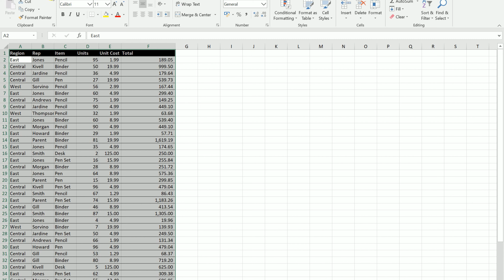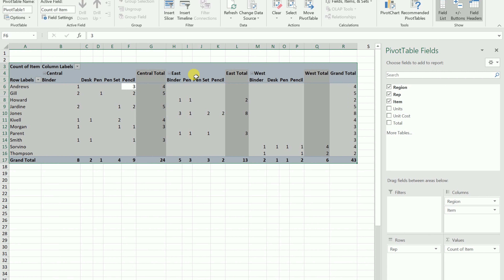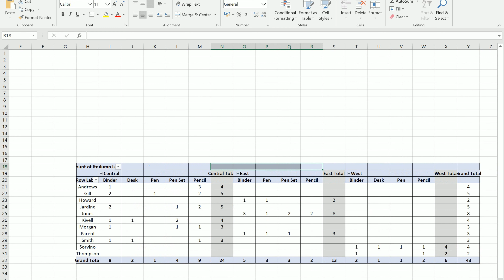Pivot Table Tutorial Easy to Learn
A pivot table is a table of statistics that summarizes the data of a more extensive table (such as from a database, spreadsheet, or business intelligence program). This summary might include sums, averages, or other statistics, which the pivot table groups together in a meaningful way.